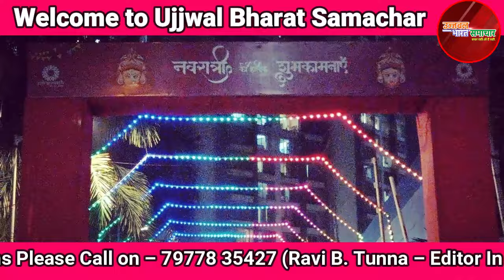भायंदर पूर्व के Indraprasth Society मे मची गरबा की धूम, पारम्परिक ड्रेस मे दिखे झूमते हुए लोग।